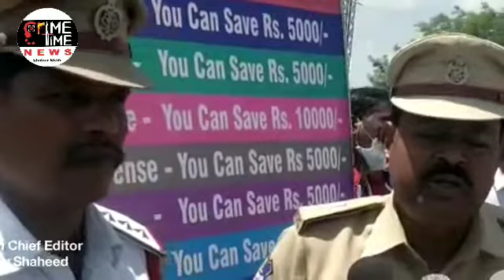Traffic police conducting an awareness program for motorists as traffic mines Kapra circle Medchal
The traffic police, which has been conducting an awareness program for motorists as traffic mines are on the rise since September 1st.
Motorists in Medchal District Kapra Circle Chakiripuram Chaurasta were educated. Traffic Additional DCP Manohar, ACP Srinivas and Traffic Police participated in the event. .